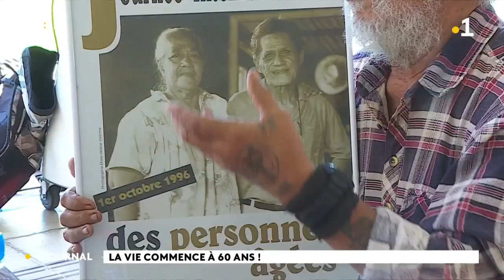Le vie commence à 60 ans !